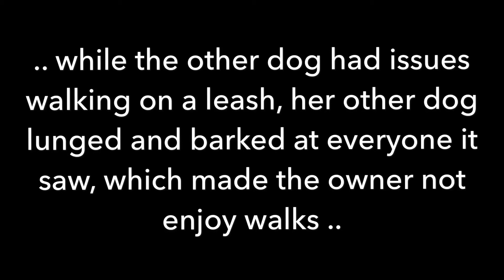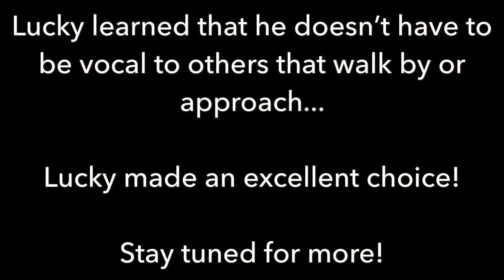KingdomK9Training|Stopping leash pulling and arousal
This is Lucky. He’s had issues with barking and lunging at anyone he saw while on walks or just out and about. Lucky is vocal and everyone has to know it! His owners are wanting this arousal and reactivity stopped. So we made a visit to put a stop to it. This is only session two of five. Lucky now realizes how to relax around others and ignore anyone he sees.

As lucky progresses through his training, he will be a must have kind of dog! His owners are happy with how far he has progressed and we’re going to make sure Lucky gets the structured training he deserves and craves!

Owning a reactive or timid dog is bad for the dogs health, so we’re creating massive amounts of structure in Lucky and giving him boundaries. Dogs need and crave structure! Be the leader to your animal companions!

Respected. Loyal. Loved.